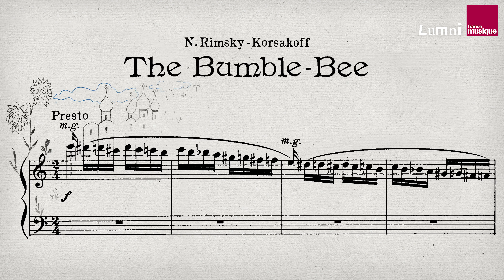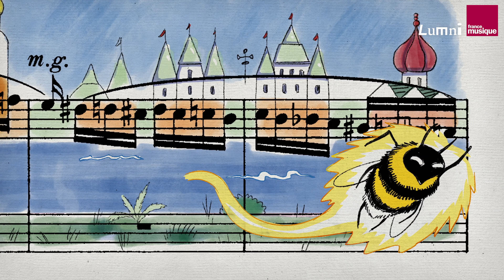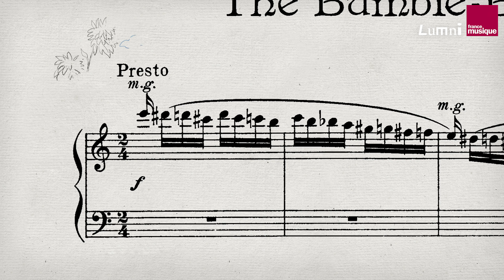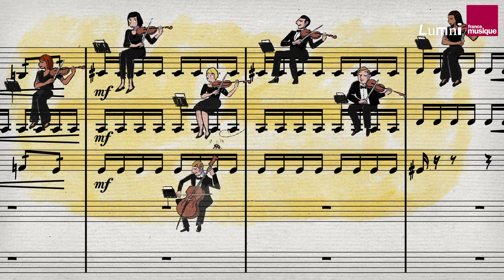Rimski-Korsakov : Le Vol du Bourdon - La Faunothèque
Le Vol du Bourdon, est une des oeuvres les plus célèbres du compositeur Nikolaï Rimski-Korsakov composée en 1900. Le Vol du Bourdon est  un court interlude musicale au sein de l'Opéra Le Conte du tsar Saltan.
Le bourdon du célèbre compositeur russe imite à la perfection le bourdonnement de l'animal.
L'histoire ? Un cygne magique transforme le jeune prince en bourdon afin qu'il aille venger son père. Le Vol du Bourdon est un des airs les plus rapides de toute l'histoire de la musique mais aussi un des plus malins  ! Pourquoi ? Selon que le bourdon se rapproche de notre oreille, nous l'endentons plus ou moins bien. C'est pourquoi la musique fluctue entre plusieurs nuances sonores (piano, fortissimo).
Le Vol du Bourdon est aussi une œuvre épique dans laquelle nous ressentons la flamme du prince prêt à tout pour venger son père ! Nous entendons le défi et l'aventure, comme un film d'action !

La Faunothèque, la série qui fait Zoo ré mi  présentée par la pianiste Célimène Daudet.

La Faunothèque, une série musicale de 12 épisodes de 5 minutes
Réalisée par David Unger
Présentée par Célimène Daudet
Produite par Boris Berger & Frédéric de Goldschmidt
Diffusée par francetélévisions éducation, France Musique et la Philharmonie de Paris
Avec le soutien de la SACEM